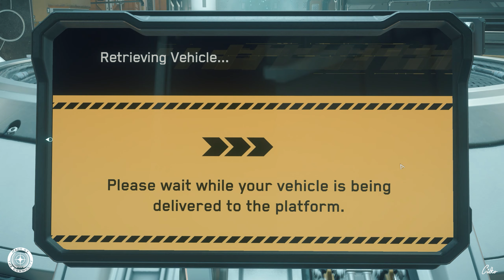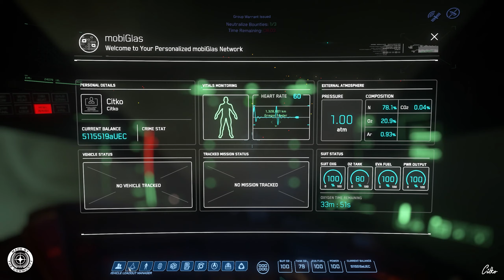STAR CITIZEN #167 | KOOP | MILES ECKHART: GROUP WARRANT ISSUED | Deutsch/German | Alpha 3.14.1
Mit der Anvil Hurrican fliegen wir quer durchs Verse um eine Mission für Miles zu erledigen. Aber es kommt immer anders als man denkt. Viele Spaß...

Hier findet hier Star Citizen "City Maps" zum downloaden

STAR CITIZEN...

Mein PC:
▪ Mainboard (1151): ASUS PRIME Z370-P
▪ Prozessor:  Intel Core i9-9900K Prozessor (16M Cache, bis zu 5,00 GHz)
▪ Arbeitsspeicher: 64GB DDR4-RAM, 2666 MHz, Ballistix Sport LT
▪ Grafikkarte: ASUS GeForce RTX 2080Ti Dual 11 GB GDDR6 3xDP/HDMI/USB Typ C